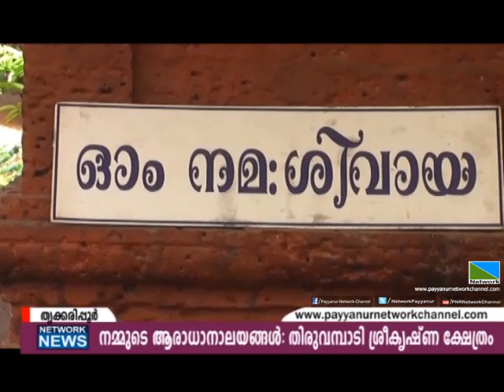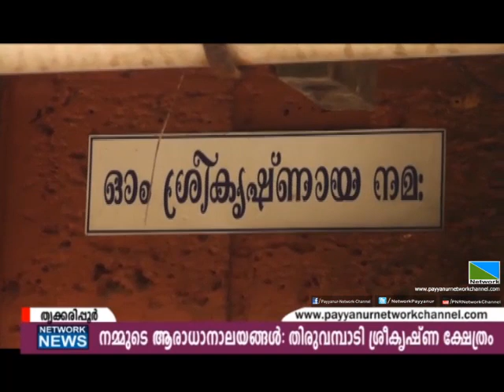01 AUG 2016